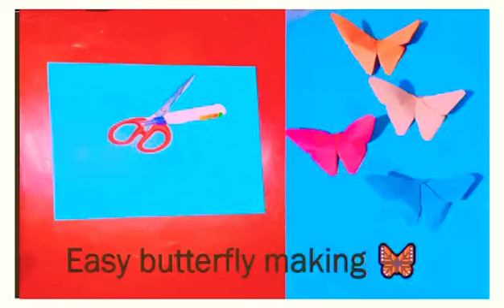Easy paper butterfly 🦋 making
video related:-
diycraft paperbutterfly origamibutterflycreative usharpaper flowerstonni art and craftwall hangingpaper craftscrafty prapty